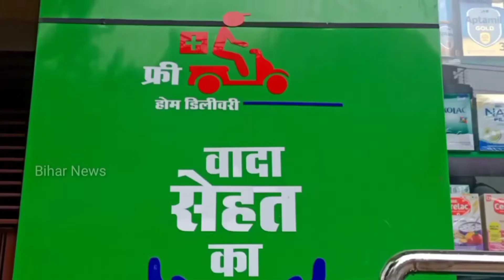Siwan- बड़ी खबर, रंगदारी के लिए चली थी गोली, 3 अपराधी गिरफ्तार.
सिवान पुलिस को बड़ी कामयाबी हाथ लगी है जब पुलिस ने टाइल्स, मार्बल व्यवसायी से 25 लाख की रंगदारी और कपड़ा व्यवसायी से 10 लाख की रंगदारी मांगने में 3 अपराधियों को गिरफ्तार कर लिया हैं। सिवान एसपी शैलेश कुमार सिन्हा ने प्रेस कांफ्रेंस कर मामलें की जानकारी दी हैं।

गिरफ्तार अपराधियों की पहचान बड़हरिया थाना क्षेत्र के माधोपुर निवासी सुरेश गिरी के पुत्र संदीप कुमार गिरी, विजय गिरी के पुत्र विकास कुमार और आकाश कुमार के रूप में हुई हैं। इन अपराधियों के पास से पुलिस ने 1 देशी कट्टा, 1 पिस्टल, 03 गोली, 1 अपाची बाइक और रंगदारी में प्रयुक्त मोबाइल के साथ 3 मोबाइल जपत किया गया हैं।

एसपी शैलेश कुमार सिन्हा ने बताया कि गिरफ्तार अपराधियों के साथ 2 अन्य अपराधी बड़हरिया थाना क्षेत्र के माधोपुर निवासी नीतीश कुमार और प्रिंस सिंह ये दोनों गोपालगंज जिला में शराब तस्करी के आरोप में जेल में बंद हैं।

एसपी ने बताया कि कुख्यात अपराधी सद्दाम हुसैन जो अभी अभी जेल से छूटकर बाहर आया है उसके नाम से ये सभी अपराधी रंगदारी की मांग करते थे। रंगदारी के दौरान ये अपनी पहचान छुपाने के लिए ये सद्दाम के नाम का उपयोग करते थे।

ये तीनो अपराधी रंगदारी मांगने के अलावे शराब तस्करी का काम करते थे जिसमें 2 अपराधी नीतीश और प्रिंस को गोपालगंज पुलिस ने शराब तस्करी के आरोप में गिरफ्तार कर जेल भेज दिया हैं।

गौरतलब है कि मार्बल व टाइल्स व्यवसायी धर्मनाथ सिंह से अपराधियों ने 25 लाख रुपये की रंगदारी की मांग की थी। धर्मनाथ सिंह द्वारा रंगदारी की रकम नहीं दिए जाने पर 15 अक्टूबर को दूकान पर अंधाधुंध फायरिंग कर दी गयी। इस कांड के बाद व्यवसायियों में भय व्याप्त हो गया और व्यापारी अपनी दुकान खोलने से कतराने लगे थे। इधर एक कांड की चर्चा अभी खत्म नहीं हुई थी कि इसके तुरंत बाद ही 17 अक्टूबर को एक और कपड़ा व्यवसायी मोहन गुप्ता के मोबाइल फोन पर कॉल कर 10 लाख की रंगदारी की मांग कर दी गयी थी।

एसपी शैलेश कुमार सिन्हा ने बताया कि एसडीपीओ अशोक कुमार आजाद, इंस्पेक्टर अखिलेश कुमार, बड़हरिया थानाध्यक्ष पंकज कुमार के नेतृत्व में अपराधियों को गिरफ्तार करने के लिए टीम का गठन किया गया था।